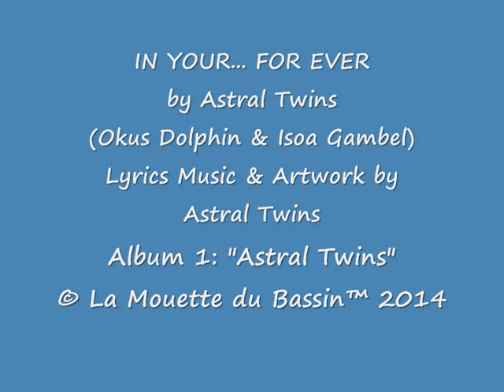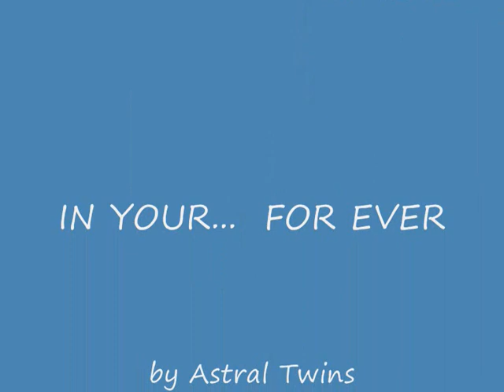IN YOUR... FOR EVER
From 1st Album - ASTRAL TWINS - ♫♪ Listen on YouTube Music LYRICS BELOW: IN YOUR... FOR EVER

In your Sweetie Nice Eyes
I can see the Nice Sea
I can see the Nice Sky
In your Sea Fall in Love
In your Sky Fall in Love
You and Me
Together...
For Ever...

In your Wonderful Heart
I can Hear your Sweet Music
I can Hear your Lyrics
In your Music to Love
In your Lyrics to Love
You and Me
Together...
For Ever...

In your Sweetie Glad Life
I see You With Me Now
I Feel You With Me Now
In your Sun Fall in Love
In your Moon Fall in Love
You and Me
Together...
For Ever...

You and Me
Together...
For Ever...
All Music & Lyrics by Isoa Gambel & Okus Dolphin